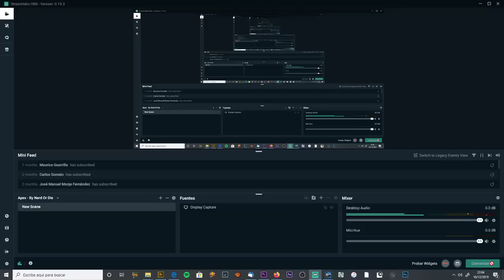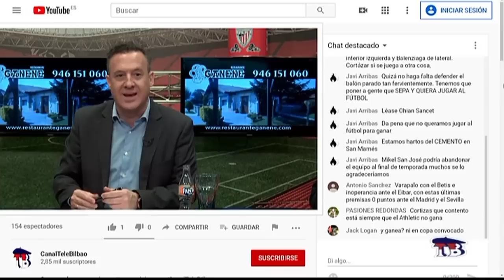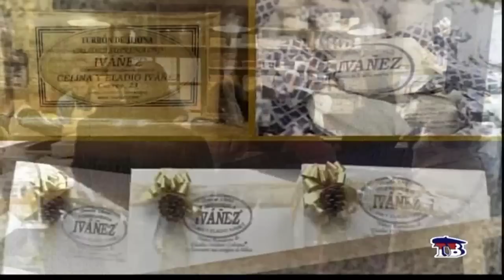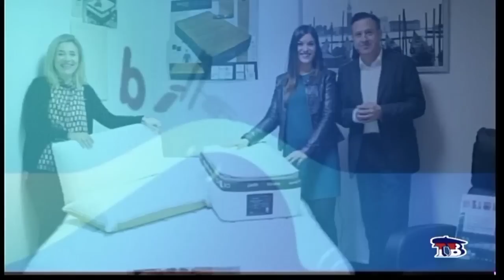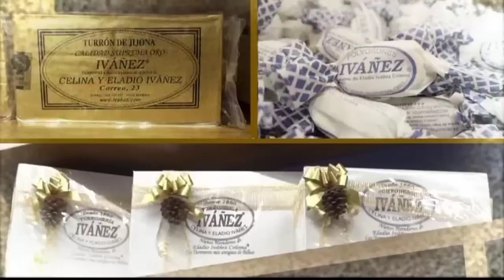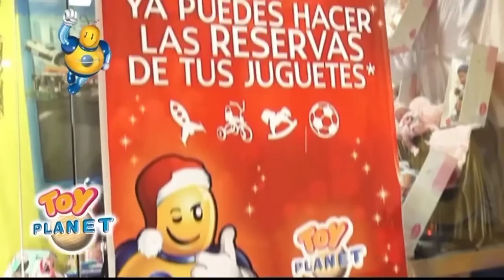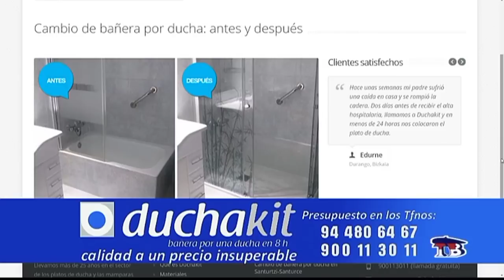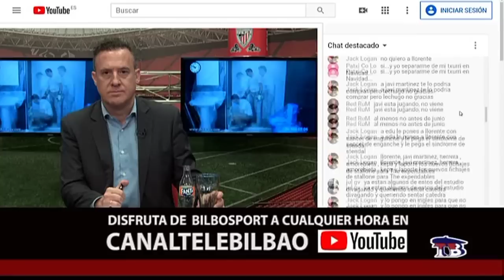BILBOSPORT 16 DICIEMBRE 2019